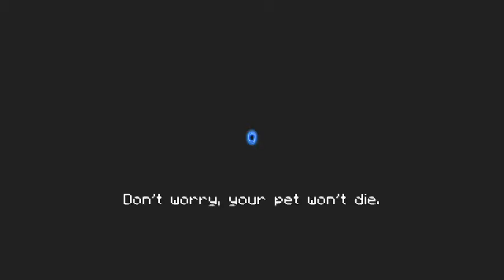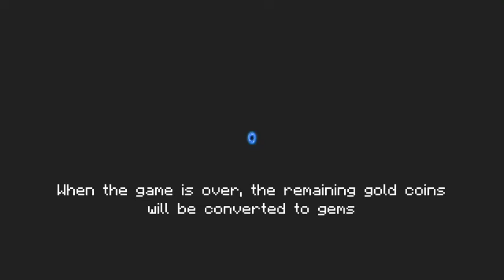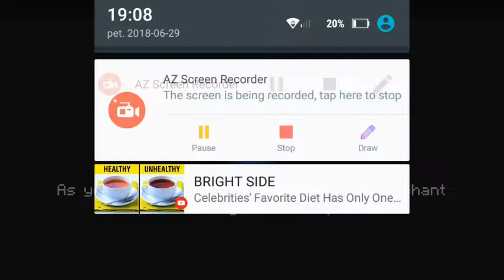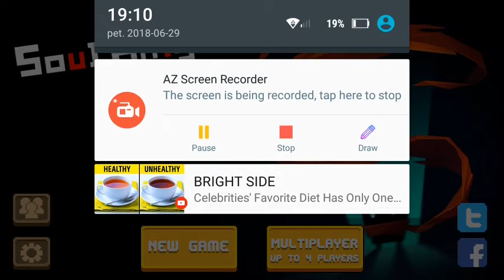Soul Knight - multiplayer with my sister #1